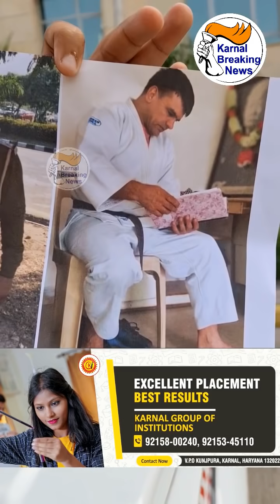अंतरराष्ट्रीय स्तर के भीम अवार्डी खिलाड़ी वीरेंद्र नांदल का दिल्ली में मर्डर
Live - देखें - Big News - करनाल पुलिस में सब इंस्पेक्टर रहे व अंतरराष्ट्रीय स्तर के भीम अवार्डी खिलाड़ी वीरेंद्र नांदल का दिल्ली में मर्डर , दिल्ली पुलिस में कार्यरत साले ने ही मारी गोली , 3 करोड़ रुपये के लेनदेन का मामला - देखें Live - Share Video
एक साल से उधार लिए 3 करोड़ नहीं लौटा रहा था साला , वीरेंद्र ने फ्लैट पर ही डेरा डाला तो गोली मार ले ली जान , रोहतक के गांव बोहर के लाडले की मौत के बाद हर कोई स्तब्ध

कॉम्नवेल्थ गेम्स के जूडो में गोल्ड मेडलिस्ट भीम अवॉर्डी करनाल पुलिस में रहे एसआई वीरेंद्र नांदल की दिल्ली में हत्या

बोहर गांव के 36 वर्षीय वीरेंद्र नांदल उर्फ भौलर की दिल्ली में गोली मारकर हत्या कर दी गई। वीरेंद्र नांदल हरियाणा पुलिस में एसआई थे। इन दिनों उनकी पोस्टिंग करनाल की मधुबन अकादमी में थी। परिवार भी वहीं पर रह रहा था। बताया जा रहा है कि कुछ महीने पहले ही वीरेंद्र को डेपुटेशन पर एनआईएस पटियाला जूडो ट्रेनिंग के लिए भेजा था। वहां से स्पेशल परमिशन पर वीरेंद्र रोहतक के साई सेंटर प्रैक्टिस कर रहे थे।

करीब 1 हफ्ते पहले वो सेंटर से अपने घर जाने की बात कहकर गए थे। रविवार को दिल्ली में उनके साले दिल्ली पुलिस के कांस्टेबल विक्रम ने अपने ही फ्लैट में गोली मारकर वीरेंद्र की हत्या कर दी। मिली जानकारी अनुसार दोनों के बीच 3 करोड़ के लेनदेन का विवाद था। वीरेंद्र के परिवार में पत्नी के अलावा एक बेटा और बेटी है।
साले के फ्लैट में हीं सो रहे थे एसआई वीरेंद्र, थाने से हाजिरी लगाकर लौटे विक्रम ने कनपटी पर मारी 1 गोली, फिर वापस जा किया सरेंडर

वीरेंद्र के परिजनों के अनुसार उन्होंने करीब 2 साल पहले अपने साले विक्रम को दिल्ली के सफदरजंग एन्क्लेव में फ्लैट खरीदने के लिए 3 करोड़ रुपए दिए थे। 1 साल से वीरेंद्र अपने रुपए विक्रम से मांग रहा था। करीब 6 दिन से रुपयों के तकाजे को लेकर ही दिल्ली में विक्रम के पास रूके हुए थे। रविवार सुबह जब वो अपने कमरे में सो रहे थे तो विक्रम ने उनकी जान ले ली। फिर अपनी पत्नी को बताया। उसने ही पुलिस को कॉल की। बाद में विक्रम ने थाने में जाकर सरेंडर कर दिया।

2011 में स्पोर्ट्स कोटे से भर्ती हुए थे वीरेंद्र

भीम अवॉर्डी वीरेंद्र नांदल जूडो के इंटरनेशनल प्लेयर रहे हैं। कॉम्न्वेल्थ गेम्स में उन्होंने गोल्ड मेडल जीता था। एशियाड भी खेले थे। 2011 में स्पोर्ट्स कोटे से हरियाणा पुलिस में एसआई लगे थे। अधिकतर पोस्टिंग करनाल में ही रही है।

पहलवानी में भी बड़ा नाम थे वीरेंद्र

बोहर गांव के वीरेंद्र उर्फ भौलर बेहतरीन खिलाड़ी रहे हैं। कई स्टेट चैंपियनशिप में वो कुश्ती में मेडल जीते। बाद में जूडो में अपना कॅरियर आगे बढ़ाया। परिवार का गांव में
अच्छा राजनैतिक रसूख भी है।

1 दिन पहले ही थाने से इश्यू कराई थी साले विक्रम ने पिस्टल

वीरेंद्र नांदल की हत्या के आरोपी उनके साले विक्रम की पोस्टिंग दिल्ली के ग्रेटर कैलाश थाने में है। वीरेंद्र के घर पर ही डटने के बाद विक्रम ने शनिवार शाम को ही थाने से पिस्टल इश्यू कराई थी। इसके लिए उसने एक लूट केस में बदमाश को ट्रेस करने जाने का कारण बताया था। रविवार सुबह भी वो हत्या करने से पहले थाने में अपनी हाजिरी लगा कर आया था। इसके बाद सीधे घर पहुंचा और वीरेंद्र की सोते समय कनपटी पर एक गोली मारकर हत्या कर दी।

आग से बुजुर्गों को बचा सुर्खियों में आया था विक्रम

एसआई वीरेंद्र की हत्यारोपी उनका साला कांस्टेबल विक्रम की गिनती दिल्ली पुलिस के बेहतरीन जवानों में होती है। कुछ माह पहले ग्रेटर कैलाश के एक अपार्टमेंट में लगी आग में बुजुर्गों और कई लोगों को बचा वो नेशनल लेवल पर सुर्खियों में रहा था। लेकिन अब अपने ही जीजा की हत्या का आरोप उसके ऊपर लगा है।

आज बोहर में राजकीय सम्मान से अंतिम संस्कार

वीरेंद्र नांदल के शव काे सोमवार को दिल्ली में पोस्टमार्टम के बाद पैतृक गांव बोहर में लाया जाएगा। उनका राजकीय सम्मान के साथ यहां अंतिम संस्कार किया जाएगा। वहीं रविवार रात को बोहर में उनके आवास पर सन्नाटा पसरा रहा।